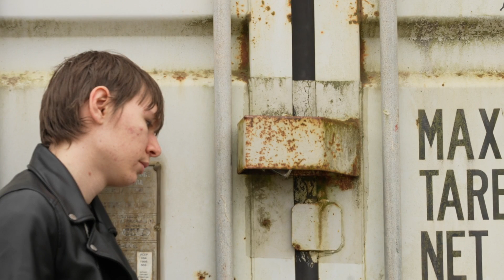A Date With Destiny - The Dark (Official Video)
Official music video for The Dark by A Date With Destiny...

A Date With Destiny are Ben Morrissy and Korbin Maze, a British rock band that experiment with several genres, whilst sticking to their own unique rock sound. Forming in the harsh early months of 2021, they quickly began writing demos before getting to work in the studio.
Their range of debut singles and debut album "The End of It All" show that despite containing only two members, this band has a refreshing, hard hitting sound. After their album, the band released "October" and "The Dark" showing they are dedicated to adapting their sound whilst keeping the music true to their own sound.